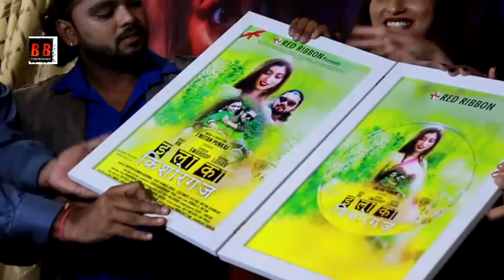"ILAAKA KISHORGANJ" Trailer And Music Launch With Rohit Rk, Shikha Swarop, Deepak Lohar, Rupesh